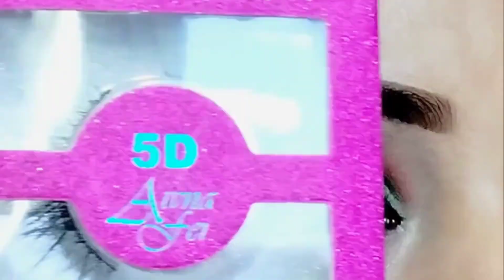green eye makeup look for beginners || eye makeup for hodded eyes|| makeup by aamrin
your quarries